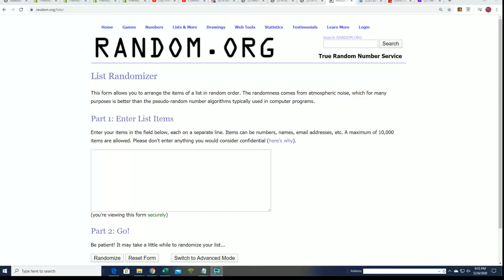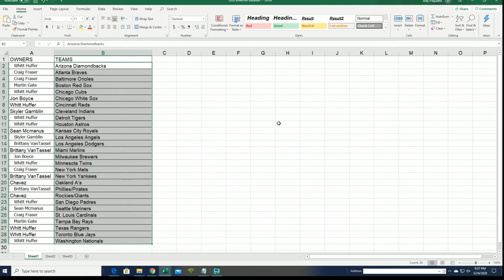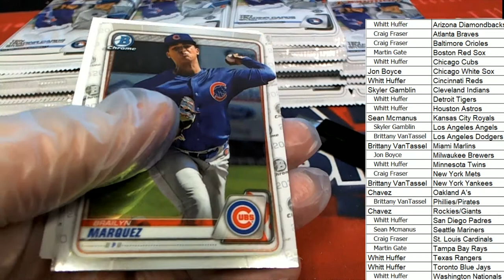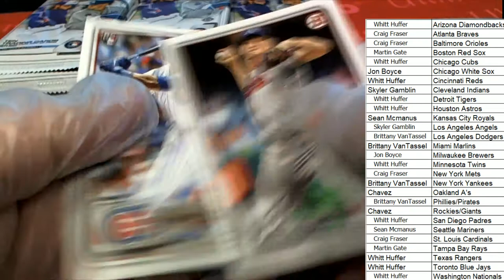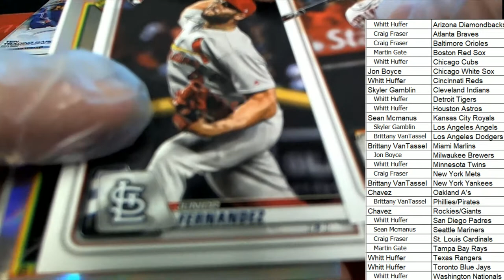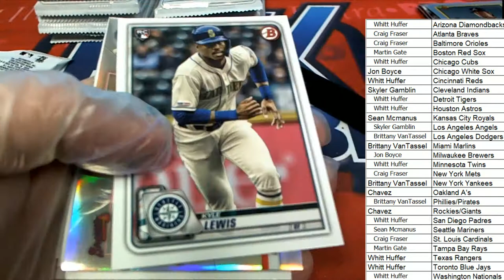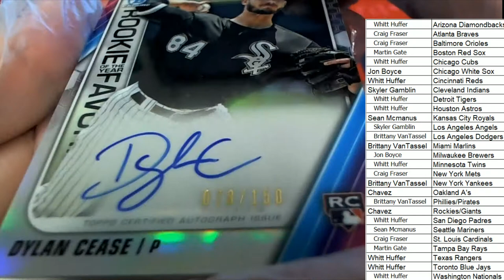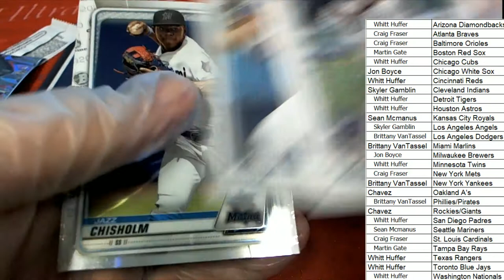2020 Bowman Baseball Hobby ID 20BOWHOBBY108